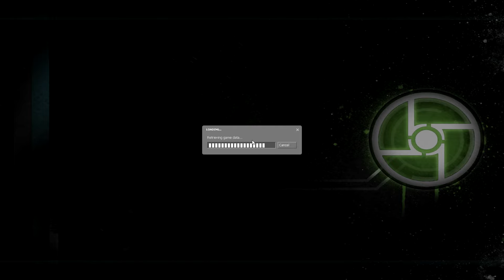Half-Life 2 Co-op Shenanigans - Part 02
Teaming up with my boy Tanner aka BIGS to eliminate all stinky bois and gurls.